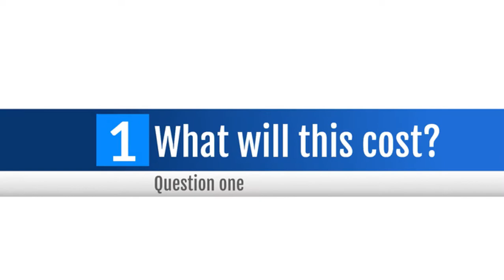Be prepared for whatever questions your clients throw at you!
Know what to expect when a client is reaching out to you for work.  Be prepared to answer the most important questions.

⭐️The Show Notes!⭐️

My primary purpose with this channel and for everything I do with my voiceover coaching is to make you a better voice actor and business owner.

Book time with Anne to work on voice over + get a target-market voiceover demo.

Book individual lessons with targeted focus and logic-based action plans, record professional demos strategically branded toward today's market, and connect with Anne for business check-in sessions that will keep your voiceover career on track.

🎧🎤STUDIO GEAR!! 🎧🎤
I get asked all the time about the gear that I use in my studio.  I put together a page with all the gear that I have used and currently use.  I personally recommend and use all of this gear.